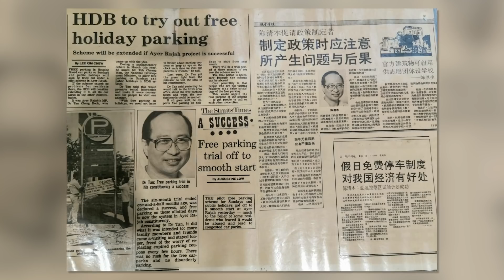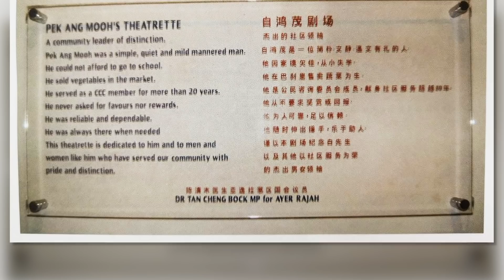Up Close and Personal with PSP's Dr Tan Cheng Bock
Starting out as a humble physician in the farming village of Ama Keng, Dr Tan went on to serve as a Member of Parliament for 26 years in the Ayer Rajah constituency before his retirement from politics in 2006.

During his tenure, he spearheaded several key initiatives aimed at improving the lives of everyday Singaporeans.

He lobbied hard for parents to be allowed to use their CPF savings to fund their children’s education, established Credit Counselling together with the Tsao Foundation, and promoted family bonding through the implementation of free parking at HDB car parks on Sundays.

Always believing in the power of diverse opinions and the need for Singaporeans to have a say in the running of the nation, he set up the first governmental feedback unit, known today as REACH, back in 1985.

At 80 years old, Dr Tan has come out of retirement to contest against his former party. He believes that the heavy-handed approach adopted by the regime is stifling Singapore’s progress, and has dedicated himself to mentoring young Singaporeans to build a more inclusive, compassionate and democratic Singapore.

OUR VISION
Progress with Compassion

A UNITED SINGAPORE
We envision a united Singapore, based on the principles of inclusiveness and non-discrimination. All citizens, regardless of race, religion, language, gender, place of origin, or socioeconomic status, are treated equally and with respect, and given equal opportunities in all areas of work.

We envision a compassionate Singapore, committed to reducing income inequality and readily rendering a helping hand to fellow countrymen or women who encounter calamities, disabilities, or illnesses requiring costly or prolonged treatment.

We envision a progressive Singapore which values diverse opinions and ideas, built on the foundations of accountability, transparency, and independence of the three branches of government – the Parliament, the Civil Service, and the Courts.

在二零二零年五月二十一日, 陈清木医生首次通过网上视频接见选民, 并且借此良缘介绍了新加坡最新的政党 - 即新加坡前进党。同时, 陈医生亦指出此政党成立于二零一九年三月二十八日, 而且它日益状大, 从创党初期十二位谦卑的有识之士, 至今日已经吸引了超过千位党员。

请踊跃加入前进党
欢迎大家踊跃加入, 通过前进党的网页, 申请成为 - 即首个选择是 - 党员或义工。其次则是投票代理员与监察点票代理人。

我们的愿景
宽仁为怀与国家在团结中前进

团结一致的新加坡
我们展望团结一致的新加坡并且基于包容性与非歧视的理念。所有国民, 无论种族, 言语，宗教，性别, 出生地与社会经济背景, 务必一视同仁, 同等对待与尊重。与此同时, 在所有工作领域中, 国人应享有较平等的工作机会。

我们展望一个宽容为怀的新加坡，致力于减少收入不平等，并随时为遇到灾难，残疾或需要昂贵或长期治疗的疾病的同胞们提供援助。

我们展望一个重视不同观点和多样化想法且不断进步的新加坡。政府的三个部门 – 议会，公务员以及法院都必须建立在问责制，透明度和独立性的基础上。